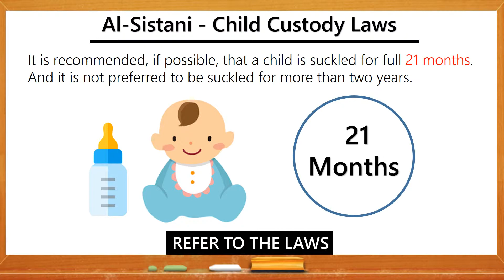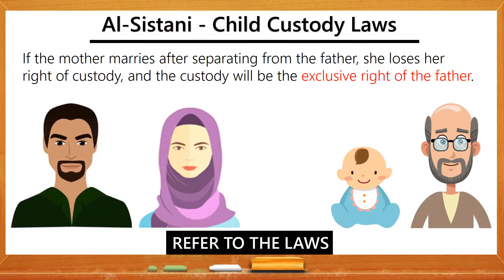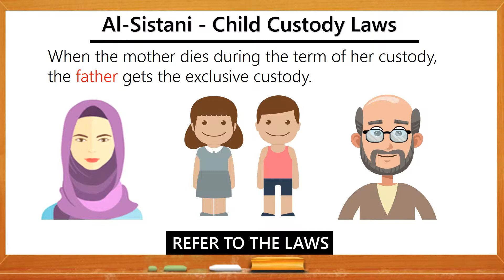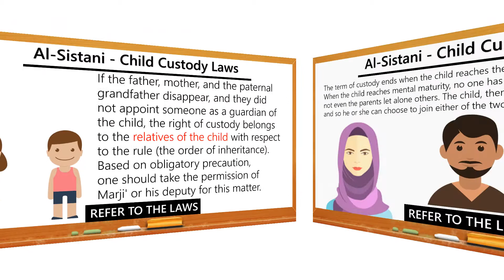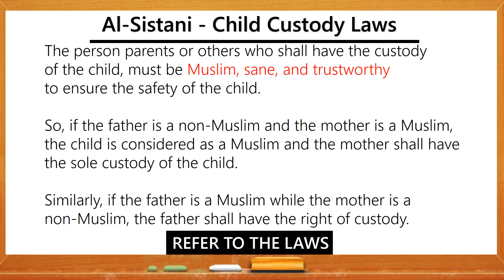Al-Sistani - Child Custody Laws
Child Custody Laws according to Sayed Al-Sistani
For more information and inquiry visit the official
website of Sayed Al-Sistani